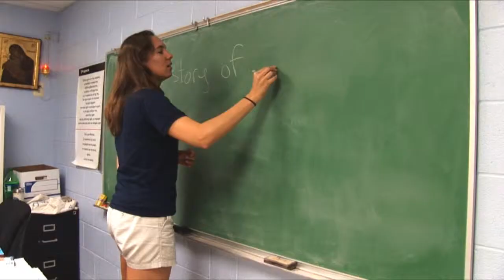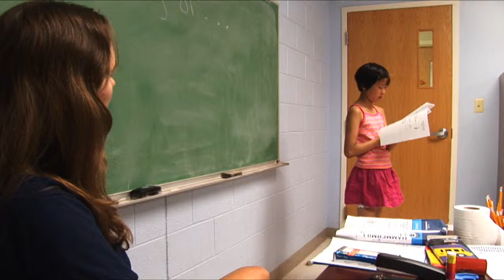Fairfax Collegiate: Creative Writing course